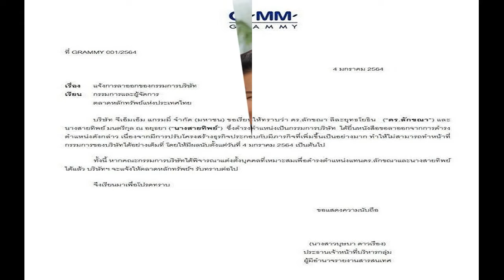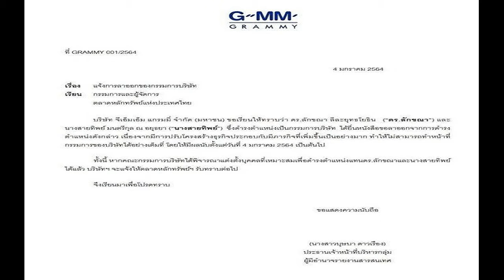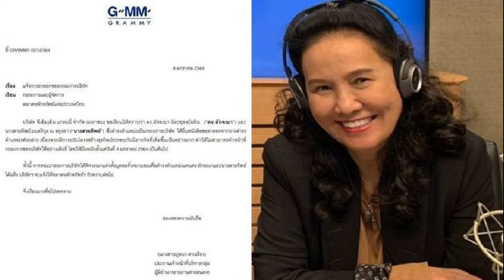แจ็ค แฟนฉัน น้ำตาจะไหล น้องจำได้ไม่ผิดแน่ เรียกเสียงดังฟังชัด แจ็ก แปบโฮ